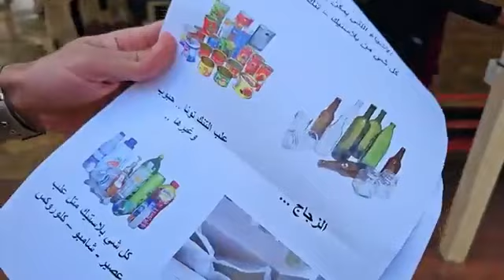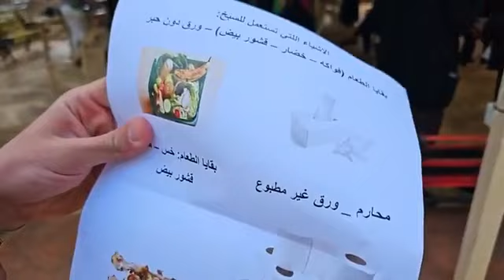الدولة عم تسرق زبالتك!!